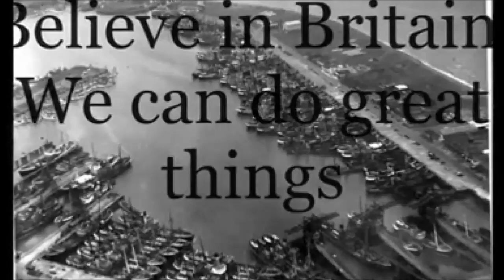Support fishing, Support UKIP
Under Section 30(2), fair dealing using any work for the purpose of reporting current events, with sufficient acknowledgement, is a valid exception to copyright. Photographs are excluded, however; Cornish, Llewelyn and Aplin write that this is "in order to preserve the full value of holding a unique visual record of some person or event" (4TH MAY 2015) Subscribe for more UKIP content.